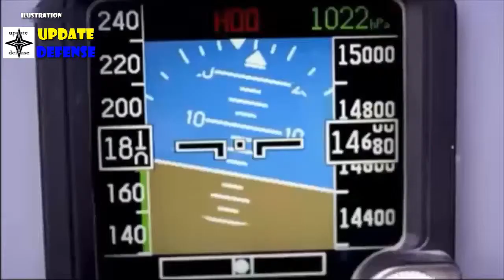Philippine Air Force’s Support Aircraft A-29 Super Tucano The Best in Year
The A-20 tucano super aircraft one of the military airfare of the Philippines.

The Philippines plans the development of the Tucano super aircraft with an Embraer for CAS aircraft acquisition “Post Qualification inspections on Embraer are .

Philippine Air Force to buy 6 Close Air Support Aircraft worth P4.96-B The Philippine Air Force (PAF) with the supervision of the Department of National Defense .

Philippine air force have 6 new A-29 Super Tucano MANILA, Philippines - Six Brazilian-made close-air support aircraft with night flying capabilities will be the .